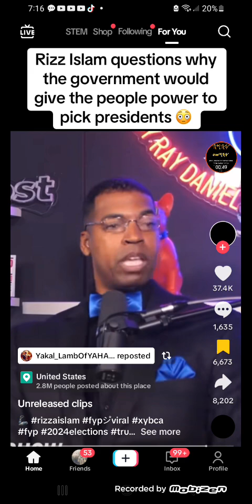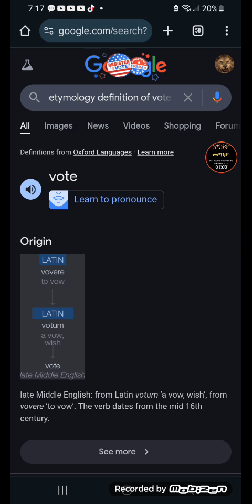The majority of Jake does not think! Hosea 4:6